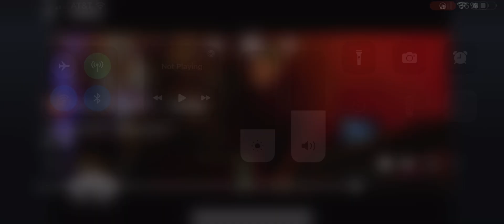Yurt Concert, 8/10/23 Part 2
Yurt Concert, 8/10/23 Part 2 Meri plays flute